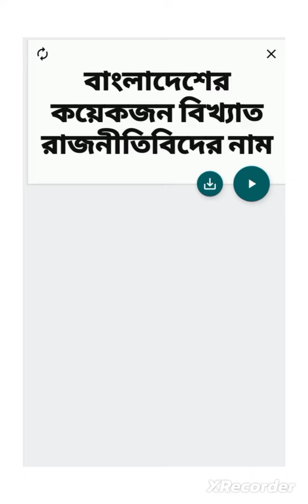বাংলাদেশের কয়েকজন বিখ্যাত রাজনীতিবিদের নাম